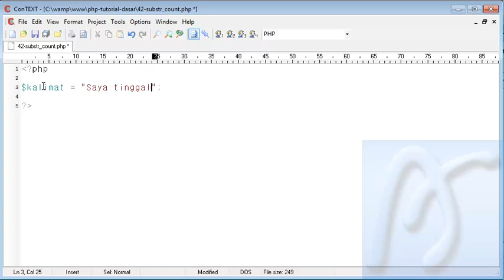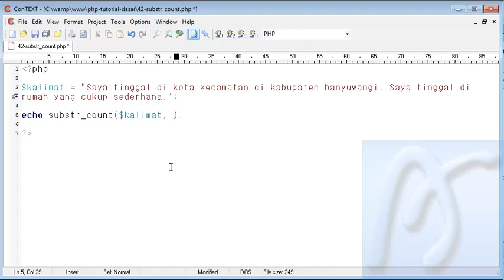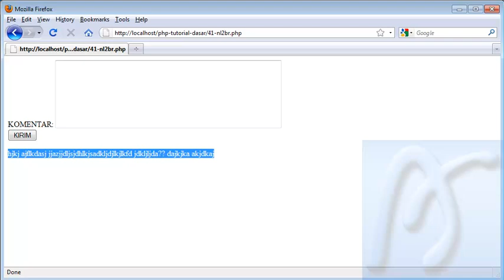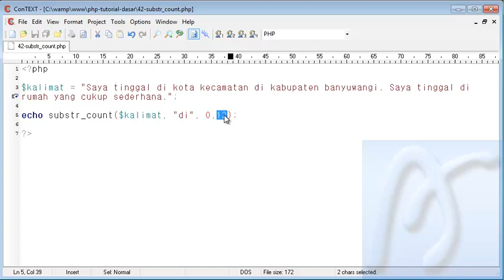PHP Dasar Video Tutorial 043 Substr Count